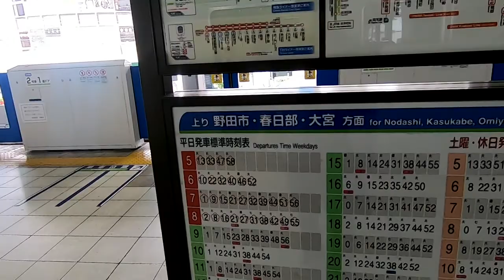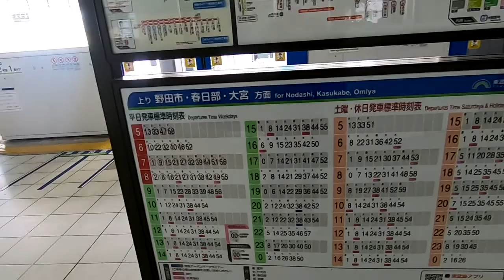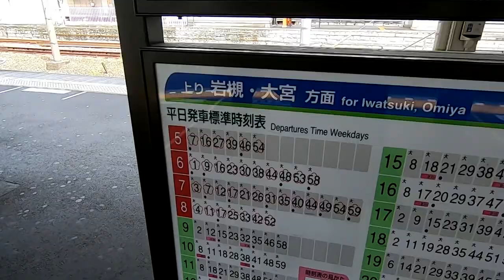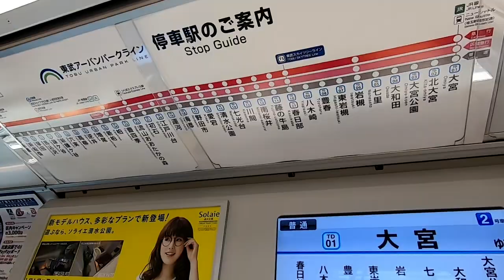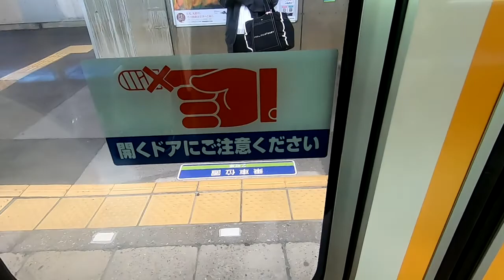東武野田線の急行に乗ってみた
大宮～春日部と柏～船橋の急行は乗ったけど運河～柏間の通過運転を体験してなかったので適当に乗ってみました　前回（ ）の続き的な感じもあるかな？